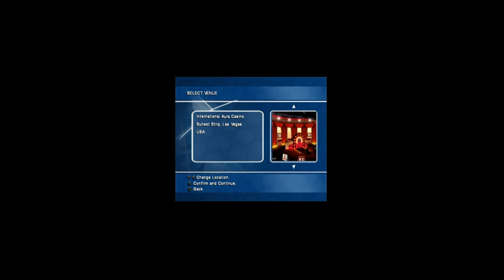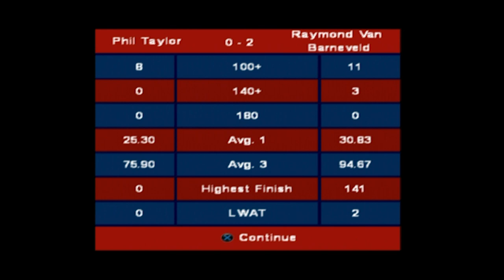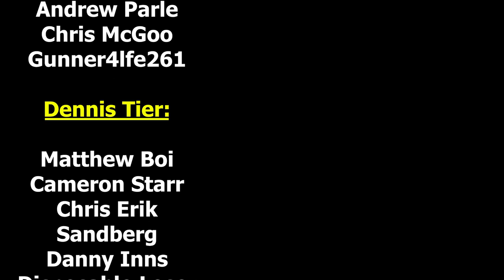The Retro Show | PDC Darts World Championship | Playstation 2 | LET'S PLAY DARTS! | Retro Games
Welcome to a series where we take a trip down memory lane and play a retro game from the greatest era of video games from the PlayStation to the PlayStation 2 and even the PlayStation 3 and XBOX 360. Every Sunday evening at 5pm UK time, we'll pick up and play one of these old games! In today's installment, we play PDC World Championship Darts on the PlayStation 2. PDC World Championship Darts is a sports video game published by Oxygen Interactive and developed and designed by Mere Mortals. It was released for the PlayStation 2 and PC. The game features ten professionals from the Professional Darts Corporation, and five tournaments from the PDC circuit. A sequel, PDC World Championship Darts 2008, was produced the following year.